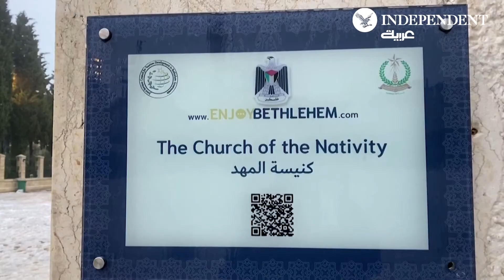عاصفة ثلجية تضرب الضفة الغربية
الثلوج تغطي الضفة الغربية جراء العاصفة التي تضرب المنطقة